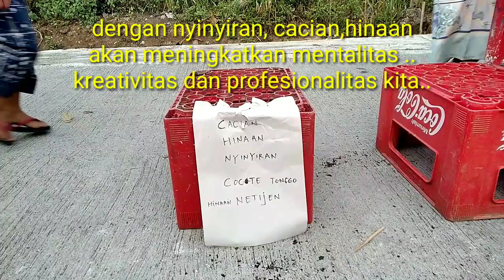KUATKAN MENTAL MU Bila ingin sukses || Kiat sukses Bisnis Rosok.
Dalam hidup pasti ada
Hinaan
Cacian makian
Nyinyiran
Semua itu jangan kita masukkan hati..
Kita taruh saja
Tetaplah berkarya
Insya Allah semua akan indah pada waktunya
Salam Rosok Nusantara